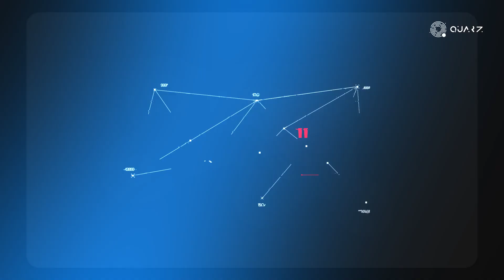Sci-Fi Titles Vol. 04 | After Effects Template